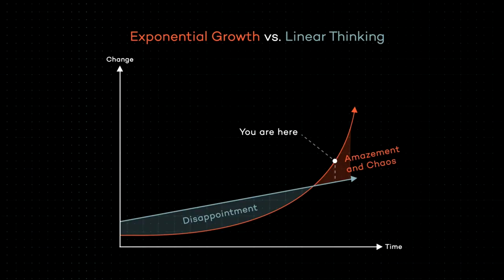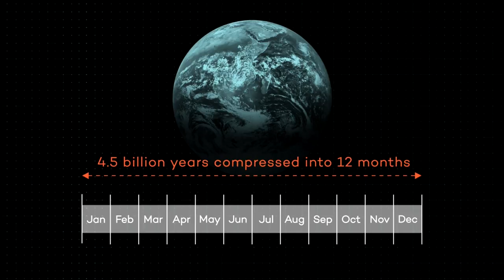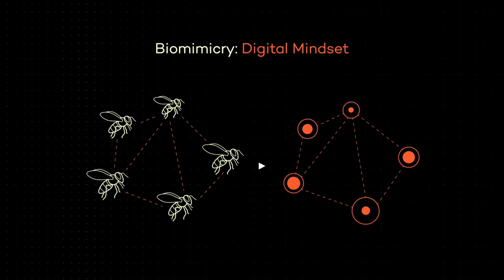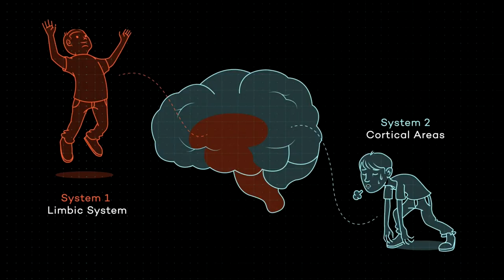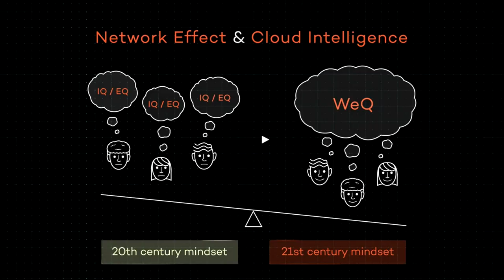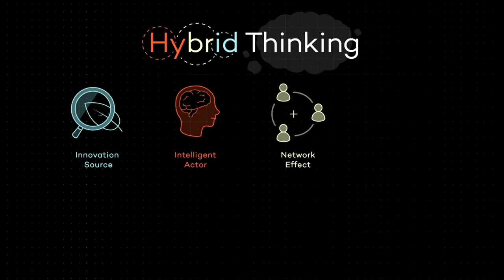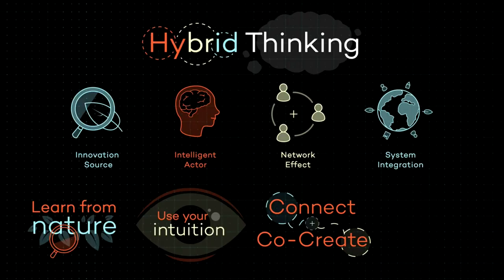Hybrid Thinking - 4 approaches to guide us through the 21st century | Arndt Pechstein | TEDxDanubia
Arndt Pechstein argues that we as humanity are facing the largest change in history: our exponentially developing world. Since he is a neuroscientist, he knows our brain is wired to think and thus make our predictions based on linear assumptions. That is why we need - he argues - a new approach to be able to manage the challenges of our era. A new approach he calls Hybrid Thinking.

Owner of the innovation agency 'phi360' and founder & president of 'Biomimicry Germany' Arndt is an expert in biomimicry, design thinking and sustainable development. He holds a PhD degree with honors in Neuroscience & Biochemistry and specialized in bio-inspired sustainable design & inventive problem solving to drive systemic innovation. He has been researcher & project manager at research institutes in Germany, Sweden, UK & USA and was awarded numerous scientific awards. He is co-founder & board member of the 'European Biomimicry Alliance', a transnational network of biomimicry design & innovation professionals.